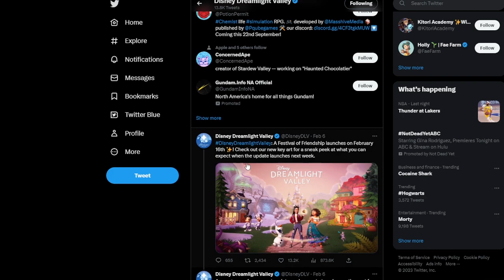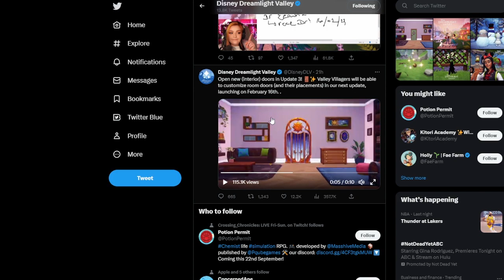HUGE NEWS: Disney's Dreamlight Valley Update 3 Details! New Realm, Casita, Mirabel, Olaf, and MORE!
👋About Me:
DanieG Gaming is a family-friendly* gaming platform on Youtube,. DanieG Provides fun guides, tips and tricks, walkthroughs, and more. DanieG believes in providing safe and fun content for those of all ages.

A few hidden super secrets:
I want to be like Mr. Beast and give people free cars. I want to pay off a mortgage. I want to give back and help the homeless and feed the hungry. I want my channel to do good things for others. I want to give people free things and surprise someone with awesome gifts. I am not great at gaming but I try! I am an awful Minecraft player. I am a mediocre Roblox player. Valorant, Steam, League of Legends, Rocket League, Fortnite are games I try but never win. I strive to be like PewDiePie, Shaundoras, JuegaGerman, Fernanfloo, elrubiusOMG and more! My kids love Lankybox and want to meet them. They like Nastya Vlog, Diana and Roma, A For Adley, and more! Maybe someday I will help the world! If you read this far, comment your favorite color so I know you are an outstandingly amazing human being!

Animal crossing,nintendo,Nintendo Switch,Design Ideas,animal crossing island tour,girl gamer fortnite,disney dreamlight valley update,dreamlight valley tips,design ideas for home,dreamlight valley update,animal crossing pocket camp,disney game,animal crossing music,funny moments roblox,disney dreamlight valley update 3,animal crossing new horizons ost,nintendo direct 2023,animal crossing new horizons tips,animal crossing island tour cottagecore